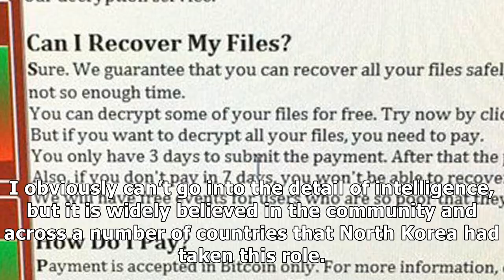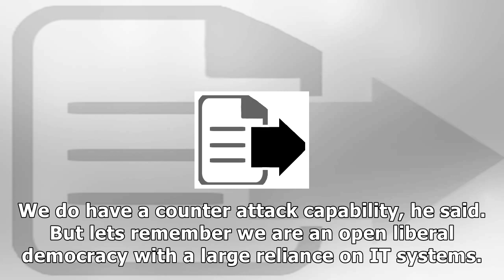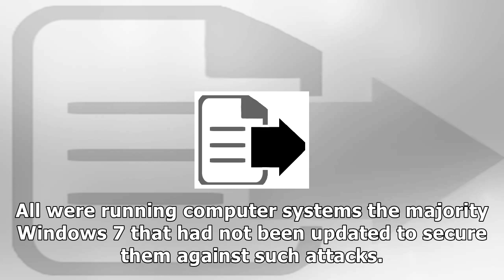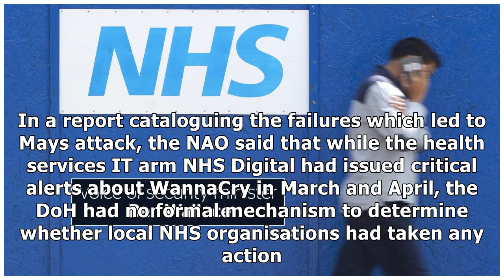US Newspapers - The government just admitted for the first time north korea was behind the hack tha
The government just admitted for the first time north korea was behind the hack that devastated the nhs
The British government has admitted publicly for the first time that it is all but certain North Korea carried out the WannaCry malware attack which devastated NHS IT systems in May. A report released by the NAO on Friday found that hospital trusts were left vulnerable to the attack because basic recommendations on cybersecurity were not followed. Speaking on the BBCs Today programme, the security minister Ben Wallace said the government now believes a North Korean hacking group was responsible,...